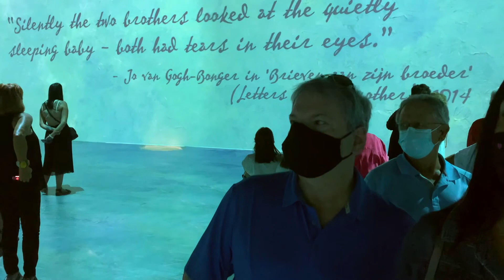Beyond Van Gogh 6 9 2021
Beyond Van Gogh, an awesome memorable event experienced  in Miani at the Ice Palace with great friends and fellow artists, Debby Coles-Dobay, Lorrie Turner and Jennings.